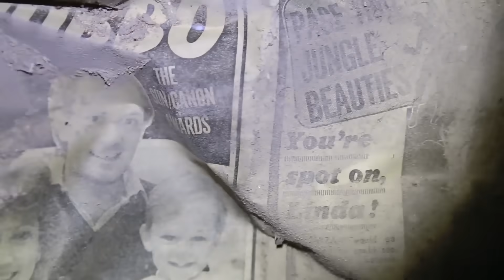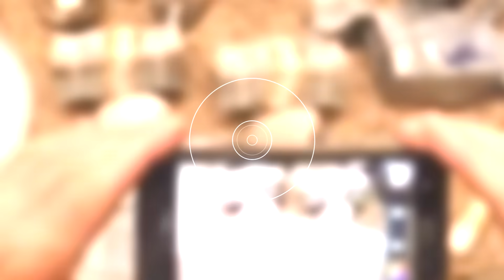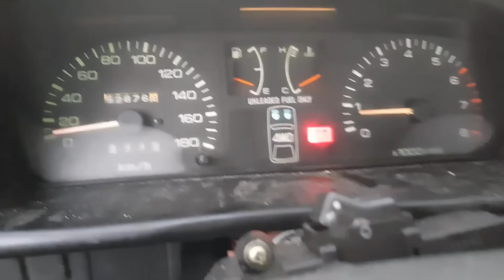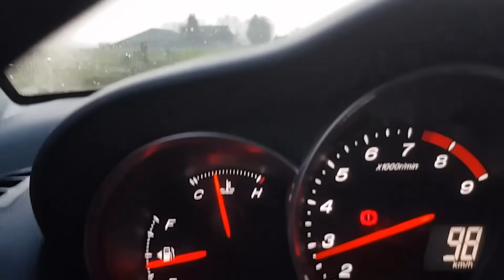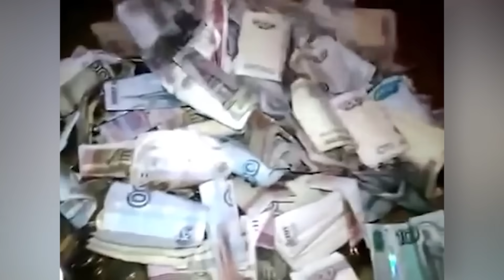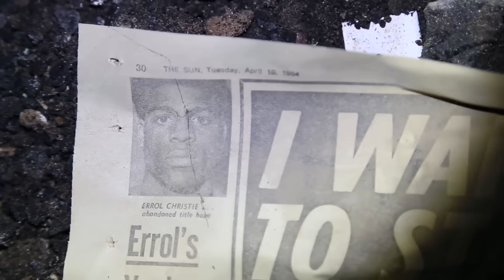A Boy Finds A Rope In The Lake And Pulls It, Here's What Happened Next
Dungeons where you can live with comfort, cellars with vintage wine, bikes, cars and even helicopters – join in now to check out the amazing things people find!